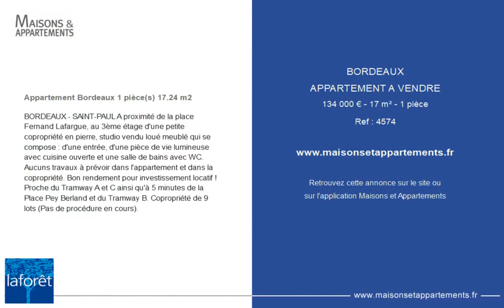BORDEAUX - APPARTEMENT A VENDRE - 134 000 € - 17 m² - 1 pièce(s)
Référence : 4574

Appartement Bordeaux 1 pièce(s) 17.24 m2

BORDEAUX - SAINT-PAUL A proximité de la place Fernand Lafargue, au 3ème étage d'une petite copropriété en pierre, studio vendu loué meublé qui se compose : d'une entrée, d'une pièce de vie lumineuse avec cuisine ouverte et une salle de bains avec WC. Aucuns travaux à prévoir dans l'appartement et dans la copropriété. Bon rendement pour investissement locatif ! Proche du Tramway A et C ainsi qu'à 5 minutes de la Place Pey Berland et du Tramway B. Copropriété de 9 lots (Pas de procédure en cours).

Cette annonce vous est proposée par l'agence RPI LAFORET IMMOBILIER

|2583748|